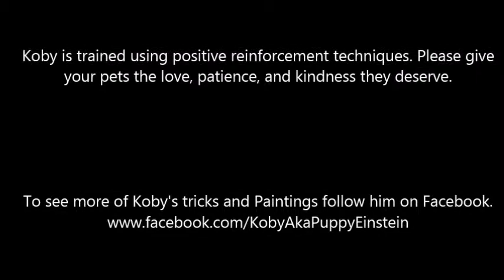Glass painting by Koby AKA Puppy Einstein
Amazing dog trick,Koby AKA Puppy Einstein painting on glass. This gives a fun new perspective and view of watching Koby paint. Koby is a Lhasa Apso and Miniature pinscher mix. He my best friend and a wonderful family dog, he knows about 125 dog tricks and loves to perform them. Her is training by Kim Mobley using positive reinforcement.
Please give your pets the love, patience and kindness they deserve.